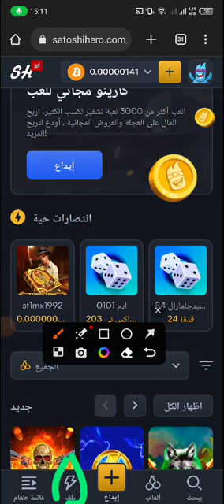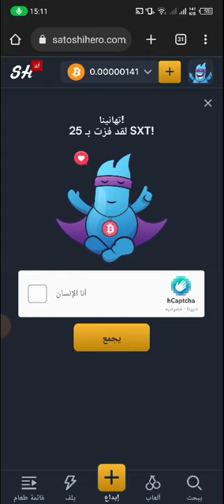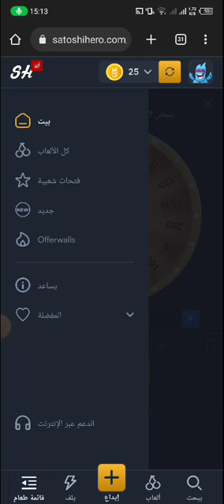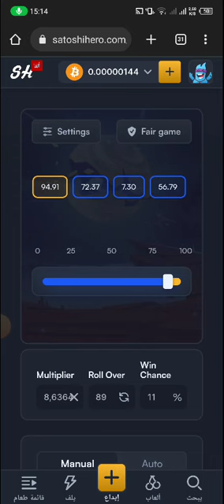إربح عملة BTC من هذا الموقع مجانا كل نصف ساعة اضغط علي spin اصل حي 1000 ساتوشي BTC. وعملة اخرى